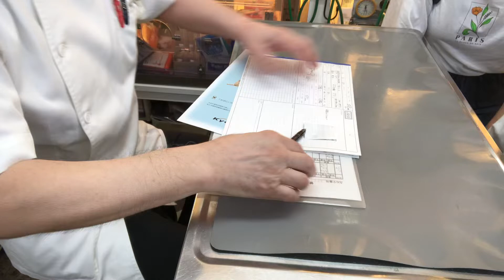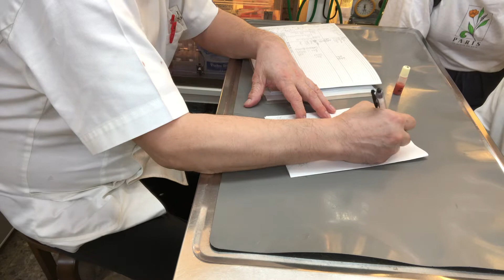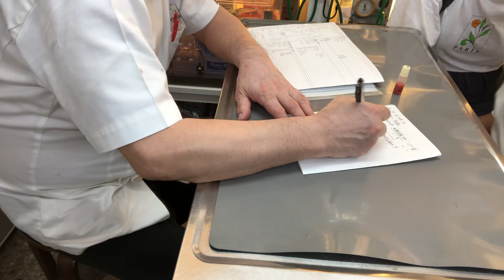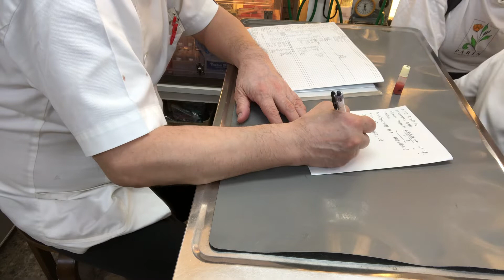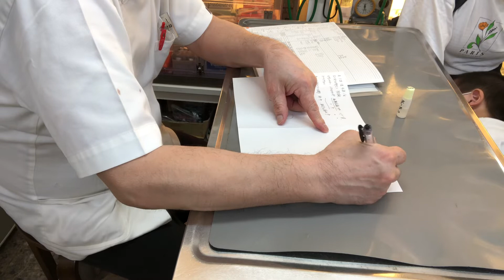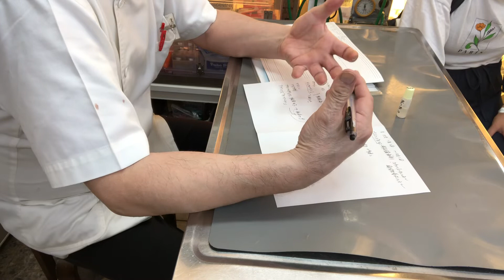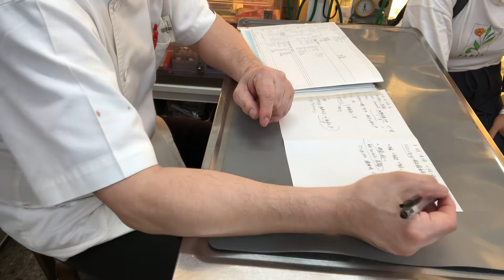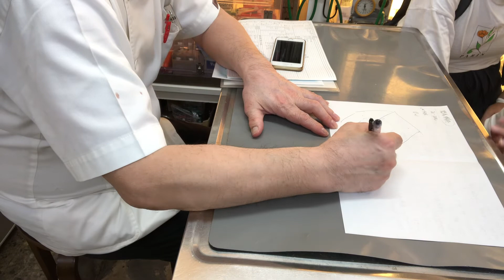⑷文鳥のむうちゃんの面会、お話、薬の内容説明、簡易保育器